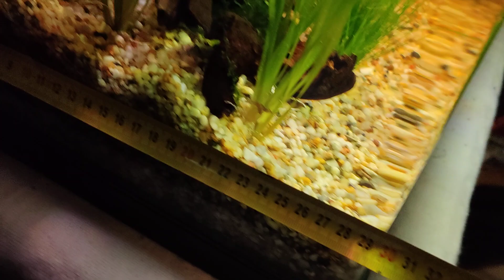SunSun HGR-600 72.L